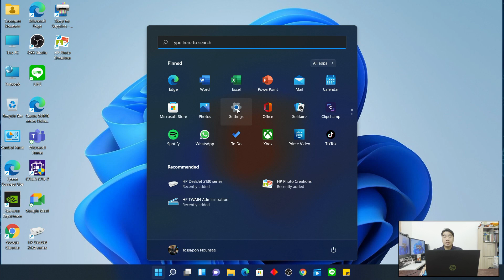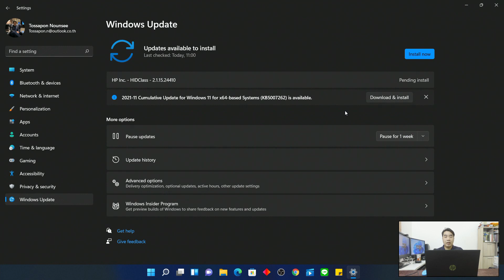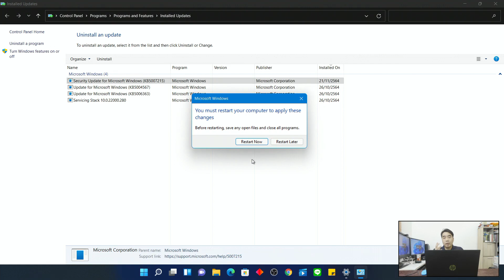วิธีลบแพทช์ Patch Update Windows 11 ง่ายๆ ที่ควรรู้